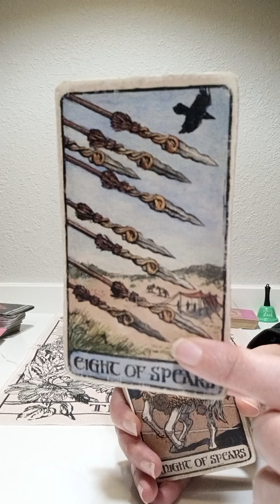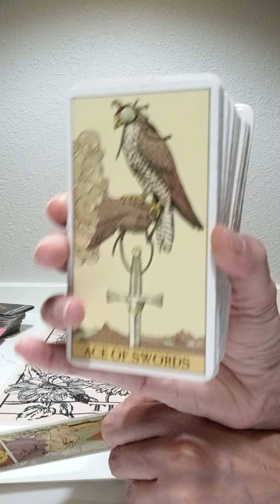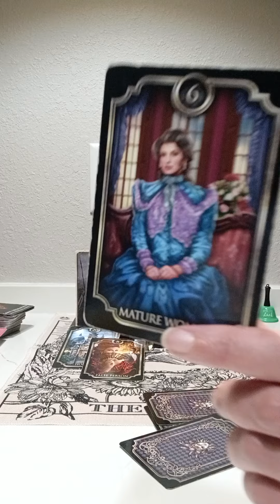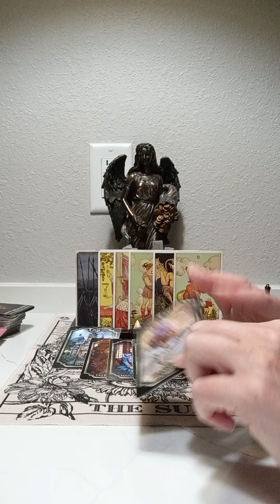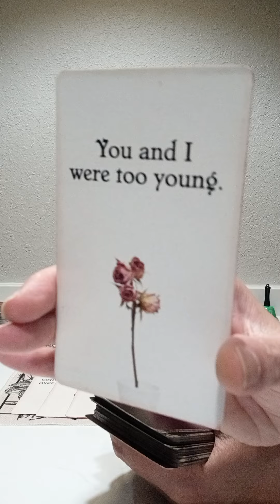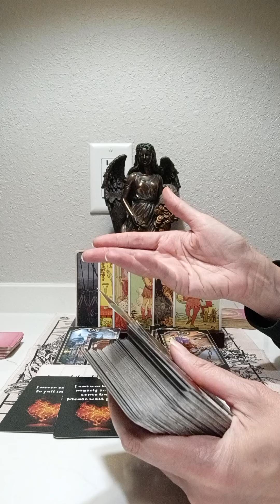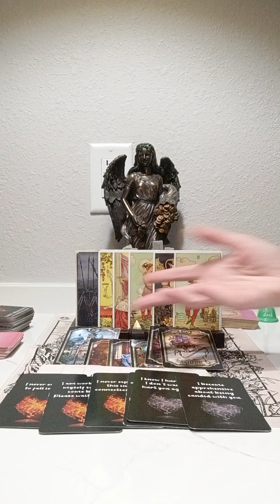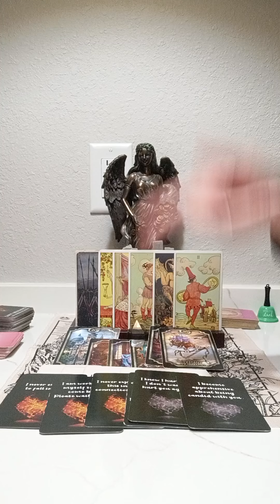ARIES♈AT WAR W THEMSELVES,FALSE PERSON, FAKE FAMLY,OBSESSED W U,THEY GOT INVOLVED IN A CIRCUS 🎪 ACT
HOWEVER TAROT SHOULD NEVER BE USED TO MAKE FINAL DECISIONS IN REGARDS TO FINANCIAL HEALTH AND OR LEGAL MATTERS. TAKE FULL RESPONSIBILITY FOR YOUR ACTIONS AND SEEK PROFESSIONAL HELP AND GUIDANCE FOR YOUR SITUATION!

NATIONAL SUICIDE PREVENTION LIFELINE
CALL: 988
DOMESTIC VIOLENCE HOTLINE